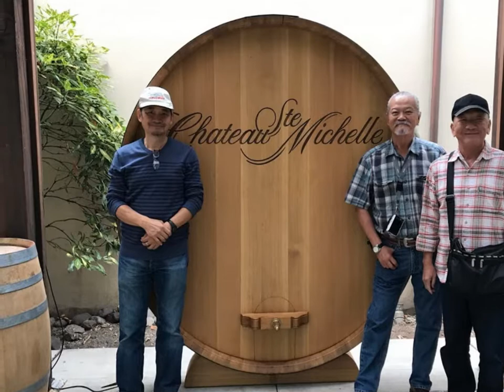老同學 老朋友 相聚歡 09.0310.2017.